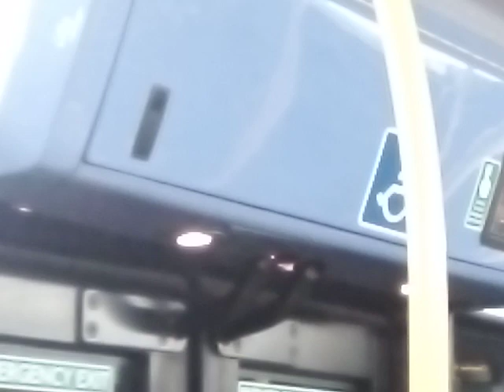ML DE860 On Bus Route C11 Part 1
Dk how tf the first de batch still exist except for DE859 and some others which is a shame but we're lucky

Rear door sounds were nice same with engine